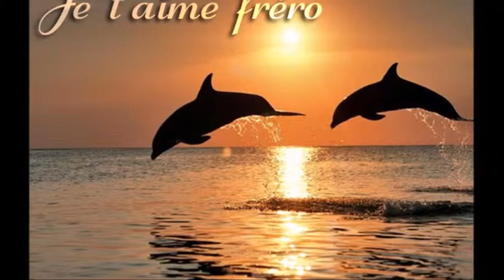pour mon frèro Adel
Réalisation: Séverine.P
Cette vidéo je te la dédicace frèro hihihi ;)
bisousssss